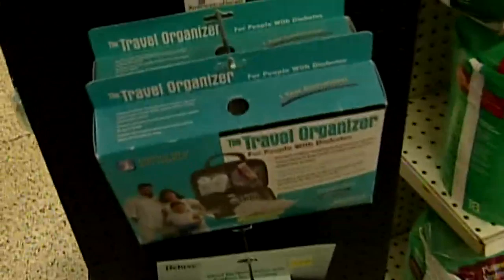Tennessee fans react at Long's Drug Store to Kiffin departure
Fan's eat breakfast, talk about Kiffin's departure.